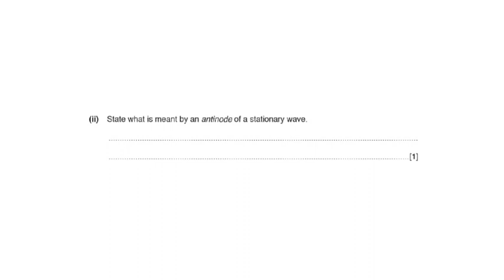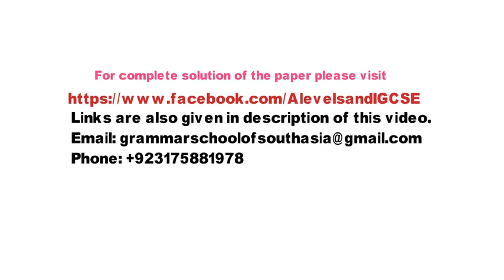CIE 9702 22 Solved Paper 2 Physics AS Levels May June 2018 (ALA)